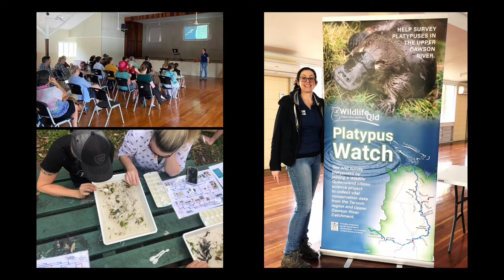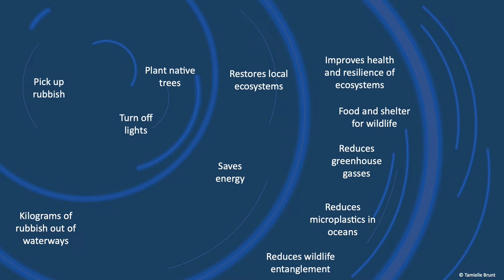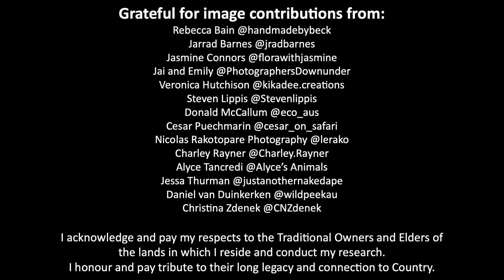Channelling cute aggression for conservation | Tamielle Brunt | TEDxUQ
Taking care of our environment is now more important than ever before. Learn how to find your “why”, and get motivated to help protect the environment.  Tamielle Brunt is an ecologist, researching platypus populations within South-East Queensland as part of her PhD studies at The University of Queensland. Tamielle is also the PlatypusWatch Project Officer for the Wildlife Preservation Society of Queensland, helping to advocate and implement conservation efforts to protect this iconic species. This talk was given at a TEDx event using the TED conference format but independently organized by a local community.